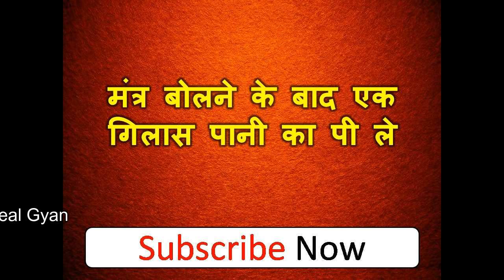यह बोले हर रात बुलाएगी-हर रात अब होगी रंगीन आपकी